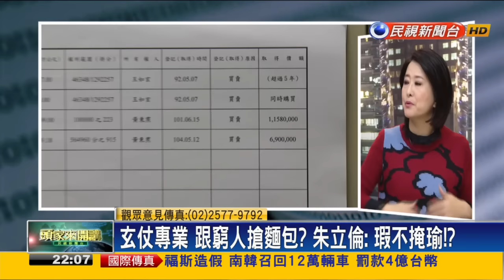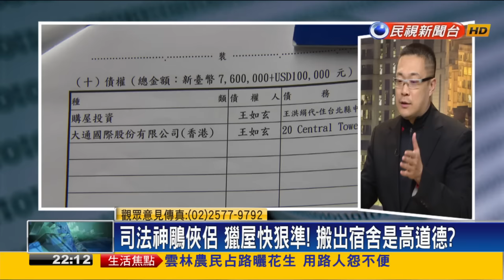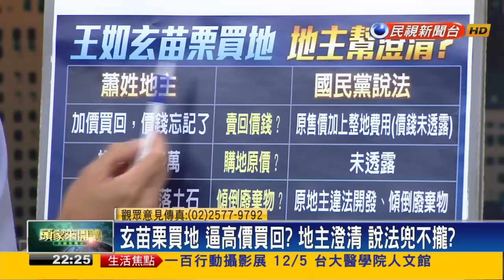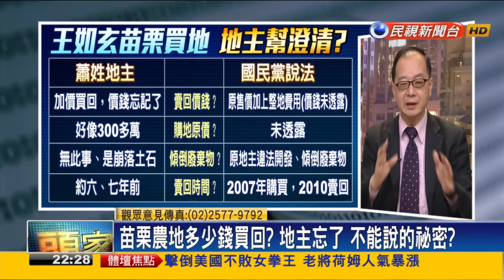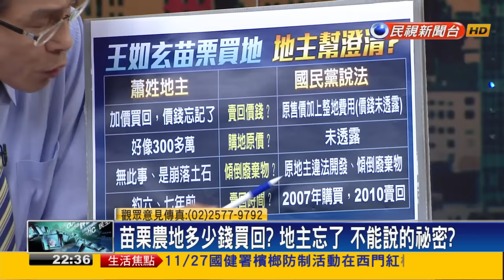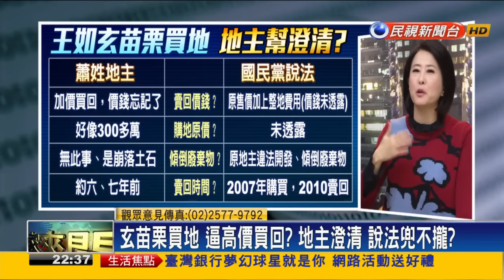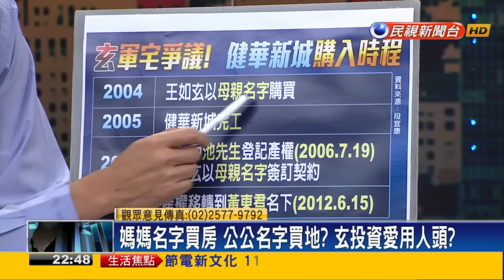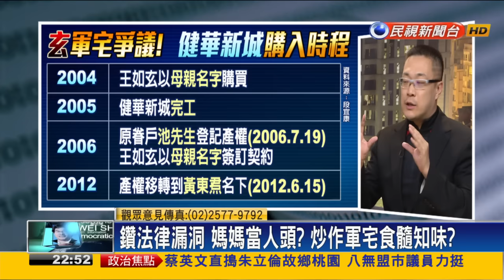2015.11.26【頭家來開講】道德無瑕疵 最快搬離宿舍?玄爭議能止血?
司法神鵰俠侶 獵屋快狠準!搬出宿舍是高道德?
無違法.無特權.無瑕疵!面對檢驗 王如玄好委屈?
玄苗栗買地 逼高價買回?地主澄清 說法兜不攏?
媽媽名字買房 公公名字買地?玄投資愛用人頭?
王如玄夫婦+神祕謝惠珍!人權律師炒軍宅?
黃東焄任榮民基金會監察人!內線消息靈通?